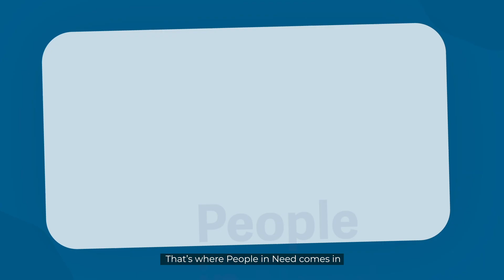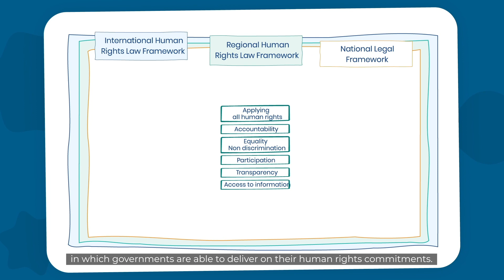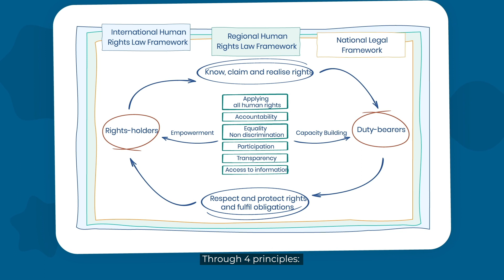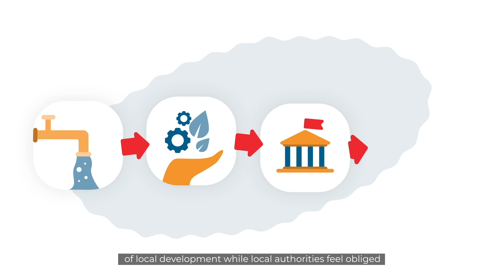People in Need’s Application of Human Rights-Based Approach: the Concept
Human Rights-Based Approach (HRBA) is currently perceived as the most innovative and encouraged framework in the design, implementation, monitoring and evaluation of development and humanitarian programmes and projects. In this video, we will guide you through the basics of this framework, its components and principles.

To know more about the practical application of HRBA to People in Need’s thematic pillars, including Emergency Response and Recovery, Climate Resilience, and Civil Society and Inclusive Governance, check

You can find more detailed description about the theory and practice of HRBA in People in Need’s HRBA Handbook

This video was produced by Moodive within the project “Capacity building of Czech development actors in the application of the human rights-based approach to development (HRBA)” supported in the framework of development cooperation of the Czech Republic.